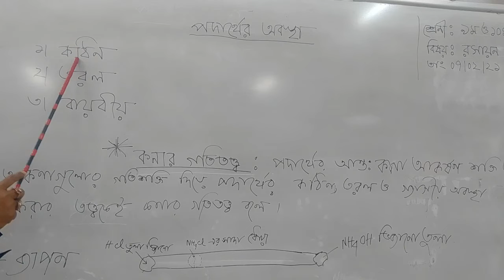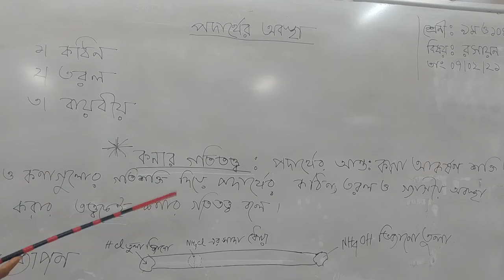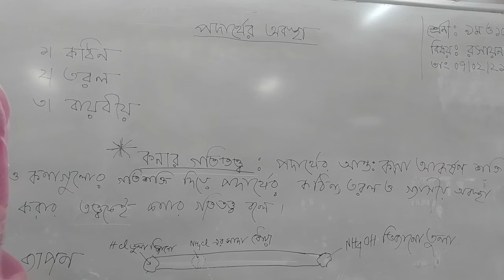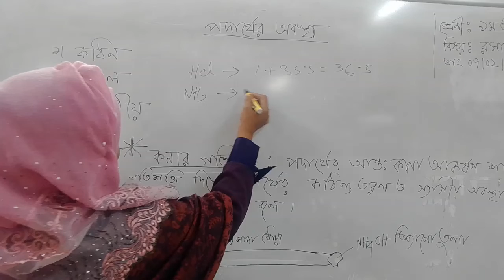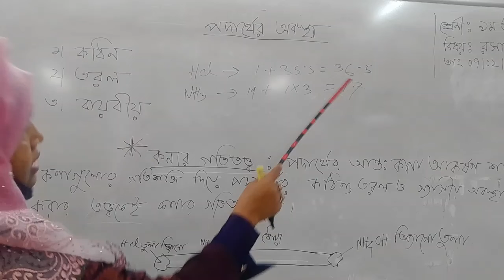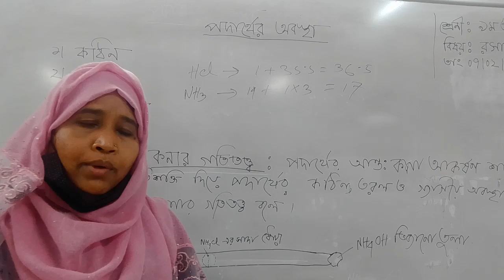bbniketan online class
class -9/10,Chemistry.